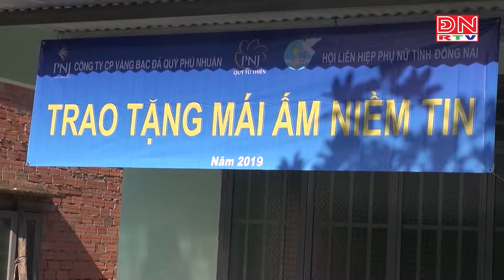Hội nghị sơ kết giữa nhiệm kỳ hội phụ nữ huyện Vĩnh Cửu